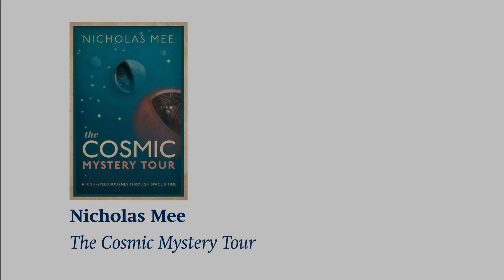What Hasn’t Physics Told Us… Yet? | Nicholas Mee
Nicholas Mee looks at some of the biggest unanswered questions in Physics and speculates on the answers.

Nicholas Mee studied theoretical physics and mathematics at the University of Cambridge. He achieved a top distinction in Part III of the Mathematical Tripos of the University of Cambridge and gained his PhD there in theoretical particle physics, with the thesis Supersymmetric Quantum Mechanics and Geometry. He is also author of the award-winning popular science book Higgs Force: Cosmic Symmetry Shattered, and co-author of The Physical World: An Inspirational Tour of Fundamental Physics (OUP, 2017).